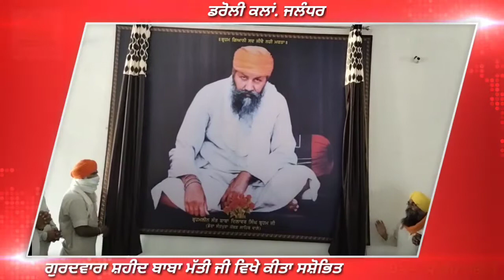gurdwara dhan dhan shaheed baba matti ji - sant baba dilawar singh brahm ji picture